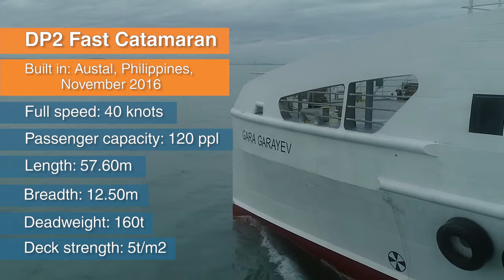Gara Garayev gəmisin Sinqapurdan Azərbaycana gətirilməsi. HC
HC